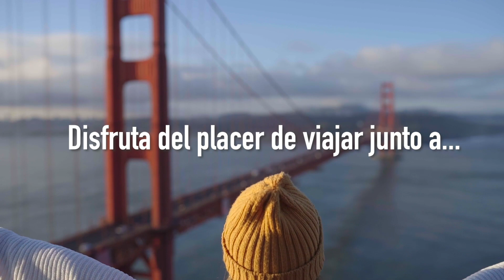PE-TRA Operadora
Somos una operadora mayorista al servicio del turismo desde 1968. Circuitos alrededor de todo el mundo, viajes a la medida, segmento de lujo, experiencias y cruceros.